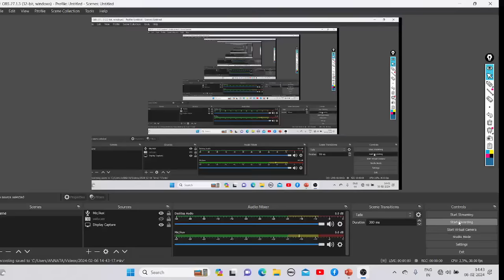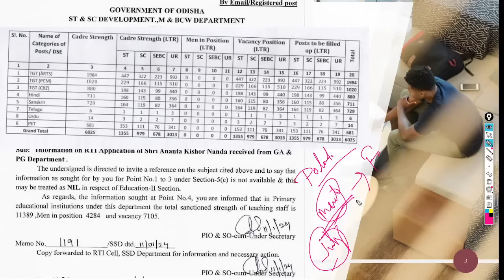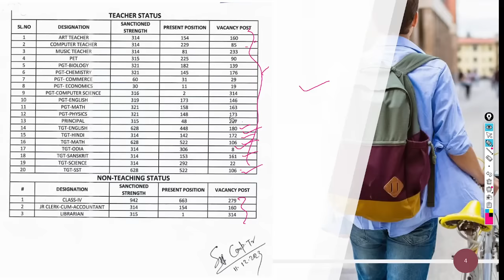ଆଶୟୀଙ୍କ ଆକାଂକ୍ଷା & ସତ୍ୟତାରେ SSBT TGT,LTR,OAVS & SSD PRT/TGT/PGT ନିଯୁକ୍ତି II ନିର୍ବାଚନୀ ପୂର୍ବ 2 ମାସ 🤟